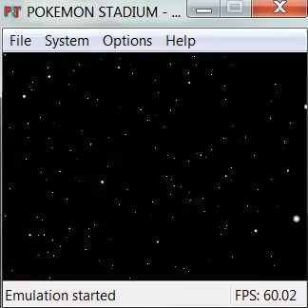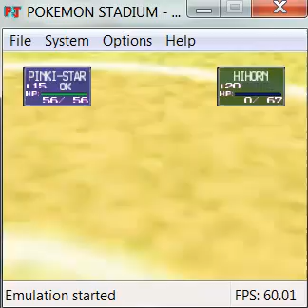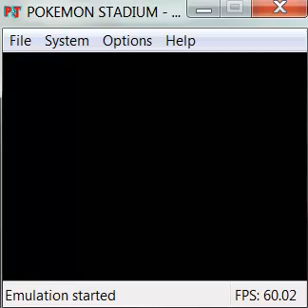Pokemon Stadium Chicken Pie's Team - Pika Cup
Chansey Hitmonchan Nidoqueen Starmie Flareon Snorlax